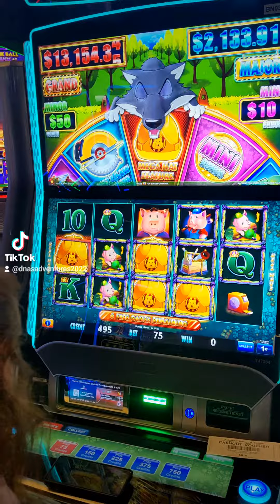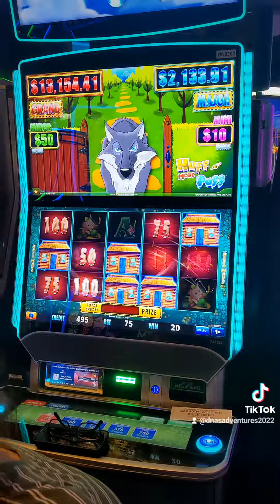Huff N More Puff  Getting my mom in on the action